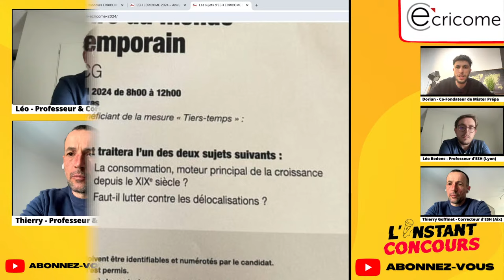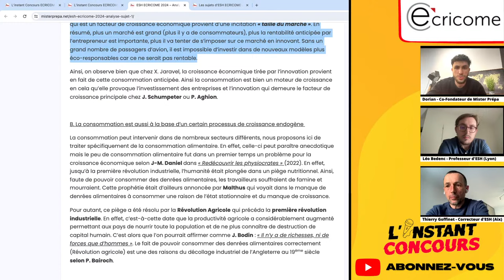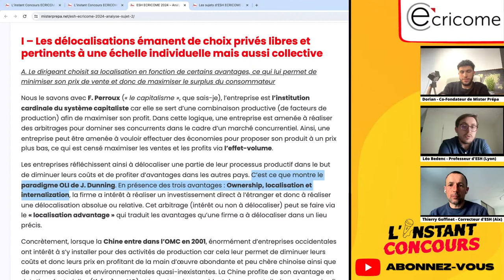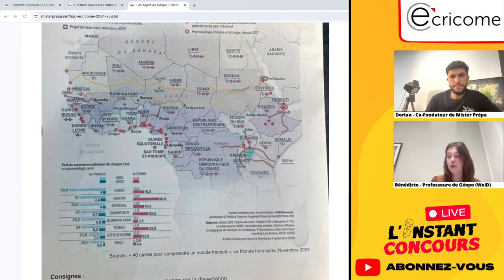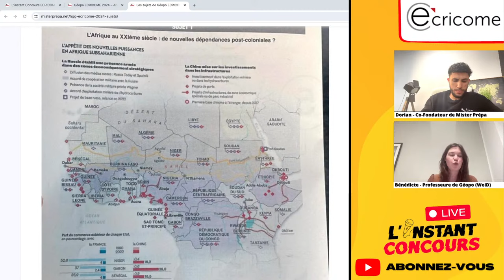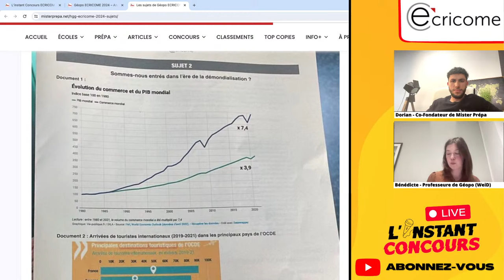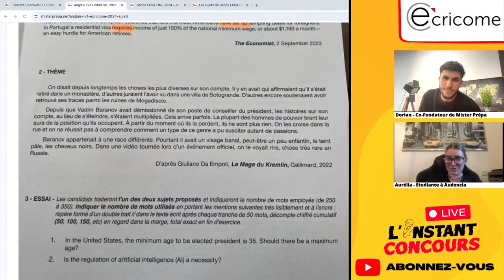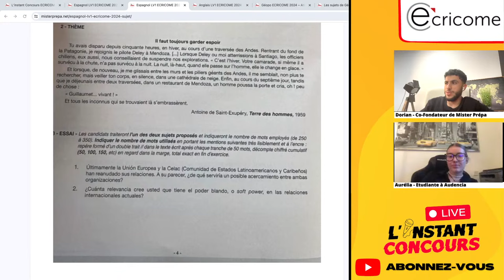JT ECRICOME 2024 : ESH, Géopolitique, LV1 (avec des correcteurs !)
Place à présent aux analyses de nouvelles épreuves du concours ECRICOME 2024 : ESH avec deux correcteurs Léo Bedenc et Thierry Goffinet, Géopolitique avec Bénédicte Ourbak et les langues vivantes avec Aurélia Rotolo !

📝 Pour découvrir tous les sujets et les analyses des concours ECRICOME 2024

🎥 DÉCOUPAGE :
00:00 : Analyse ESH Sujet 1 ECRICOME 2024
35:00 : ESH : Analyse Sujet 2 ECRICOME 2024
54:33 : Analyse Géopo ECRICOME 2024 (Sujet 1)
1:21:38 : Analyse Sujet 2 Géopo ECRICOME 2024
1:43:23 : Analyse Anglais LV1 ECRICOME
2:02:12 : Espagnol LV1 ECRICOME (Analyse)

📚QU’EST-CE QUE MISTER PRÉPA📚
Mister Prépa est un média de référence pour les étudiants de classes préparatoires voie ECG, ECT, ENS & Littéraires qui produit du contenu 100% GRATUIT pour vous accompagner vers la réussite !

▶️ Echangez sur Discord avec des étudiants ayant cartonné aux concours ! Plein d'exclusivités comme des cours gratuits, des lives par matière sont prévus, et bien plus encore !